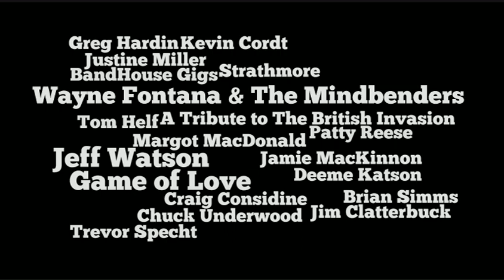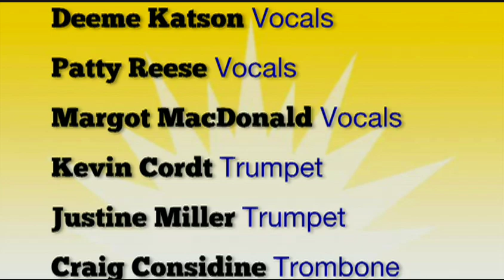Jeff Watson - Game of Love